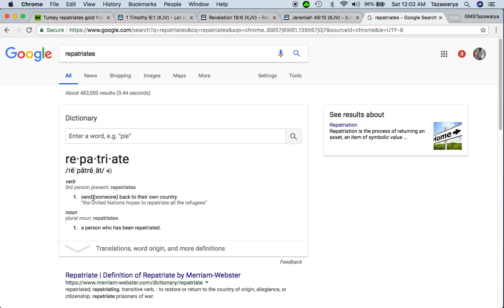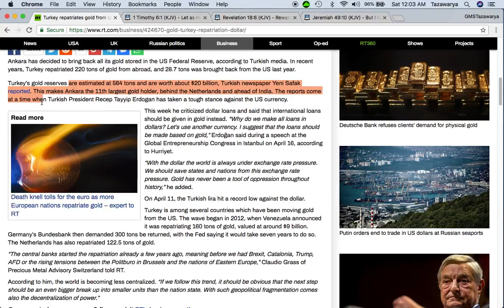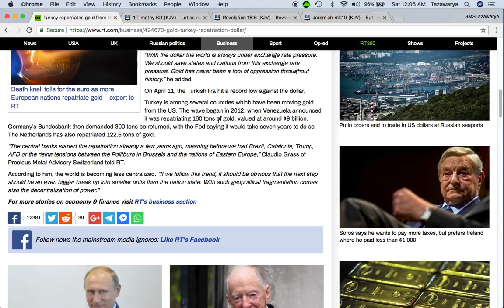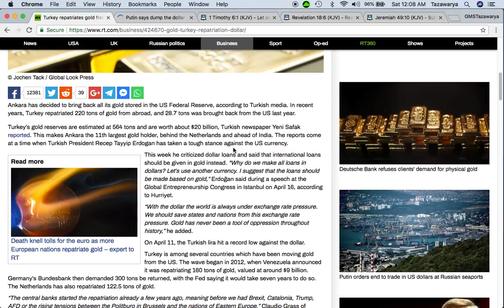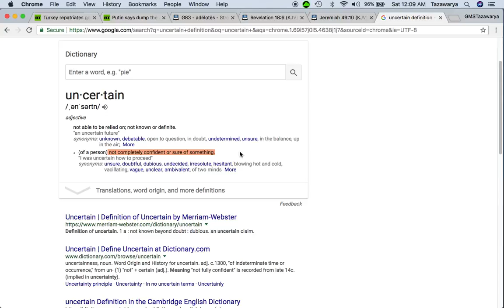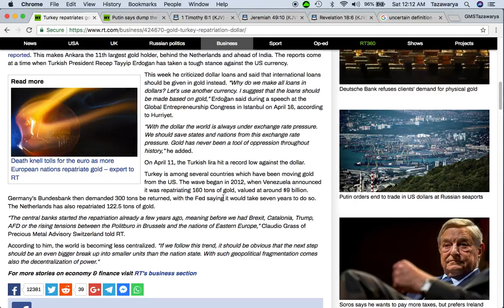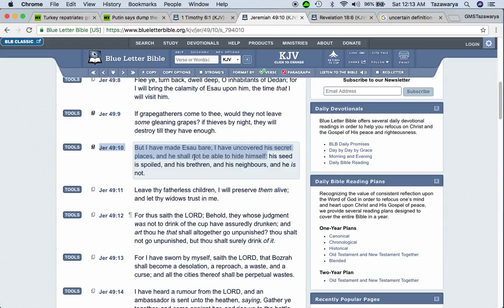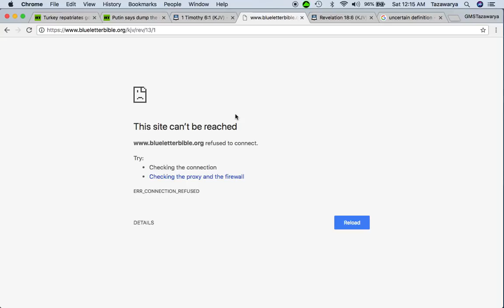(US Dollar Collapse) Turkey repatriates gold from US in bid to ditch dollar